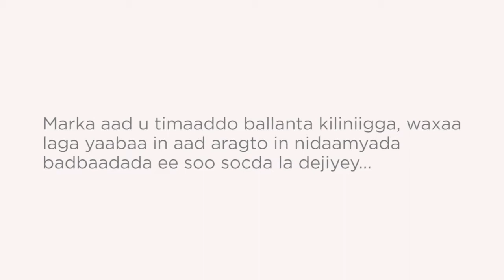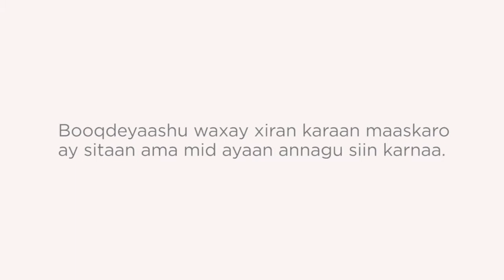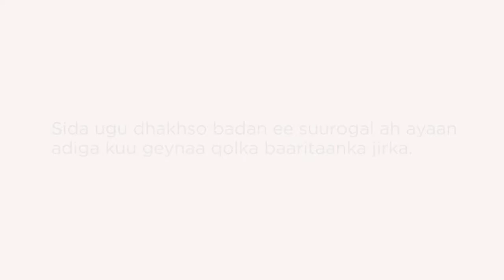What to Expect at Your Seattle Children’s Clinic Visit During COVID-19 (in Somali)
We’re taking every step to keep your family safe so your child can get safe, timely care when they need it. In addition to our existing infection prevention protocols, we have made many changes at our locations to limit the spread of COVID-19.